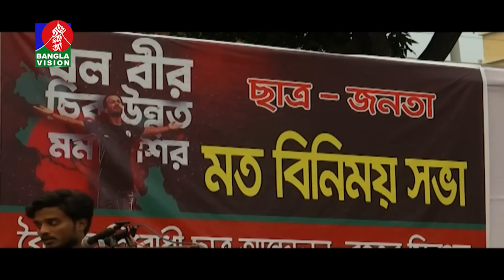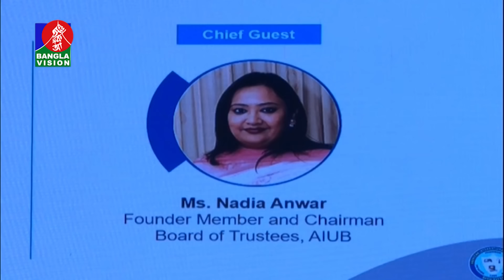রাত ১০:৩০টার বাংলাভিশন সংবাদ | ১৮ অক্টোবর ২০২8 | BanglaVision 10:30 PM News Bulletin | 18 Oct 2024